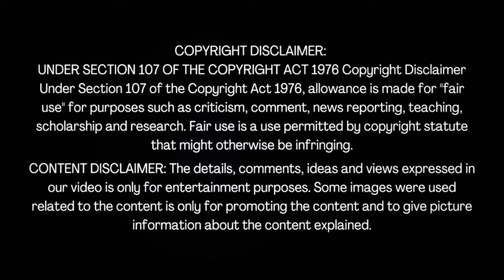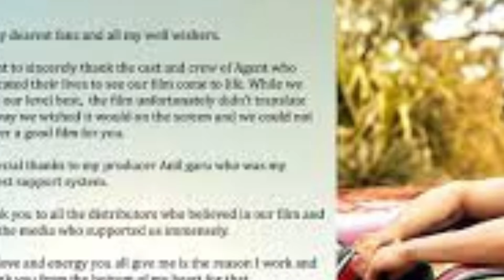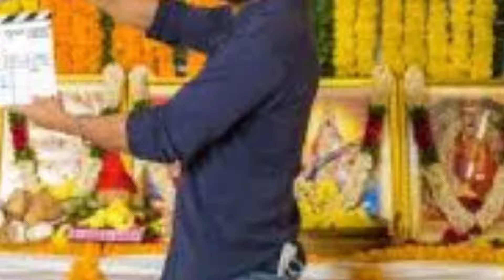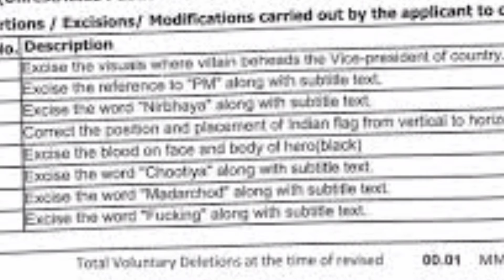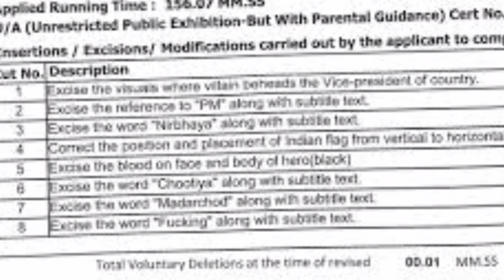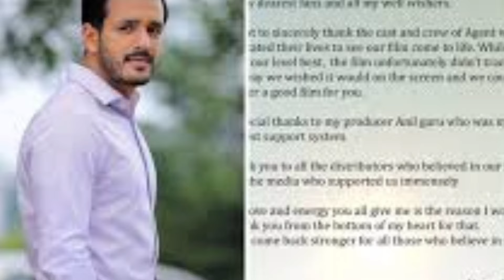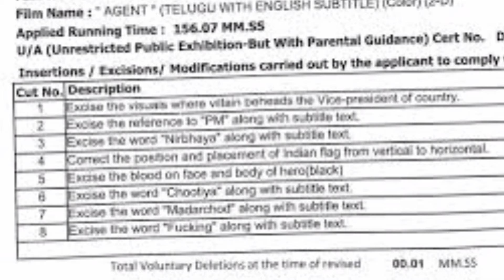Secret Agent Full Movie in Hindi Dubbed 2024 | Vijay Antony | Megha Akash | Ramana | Review & Facts